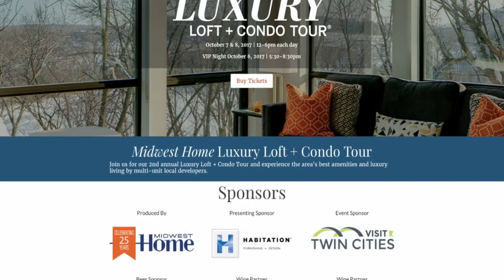Check Out Minneapolis' Latest Luxury Living Trends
Midwest Home Magazine is presenting the 2nd Annual Luxury Loft + Condo Tour starting today (2:44). WCCO Mid-Morning – Oct. 6, 2017